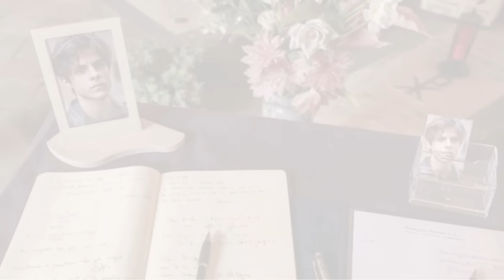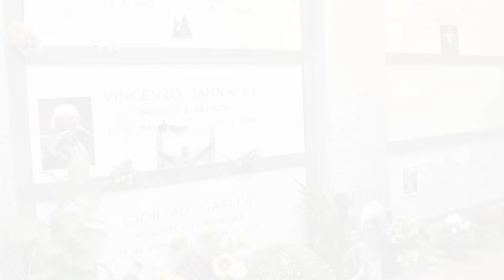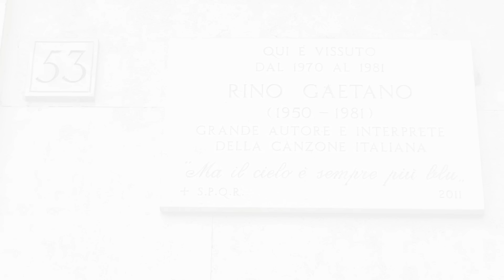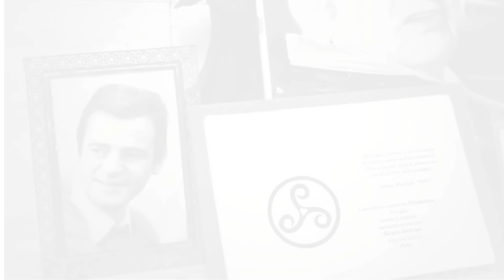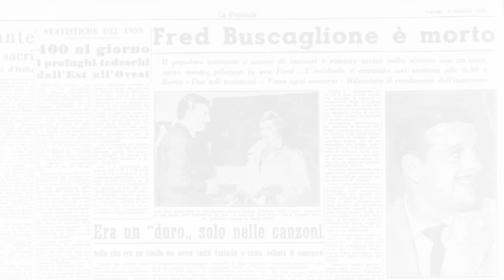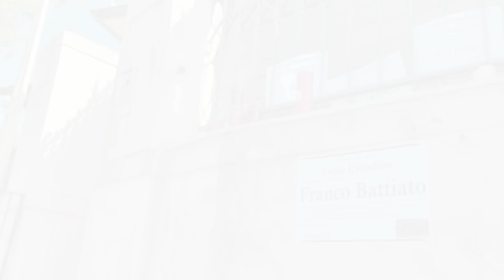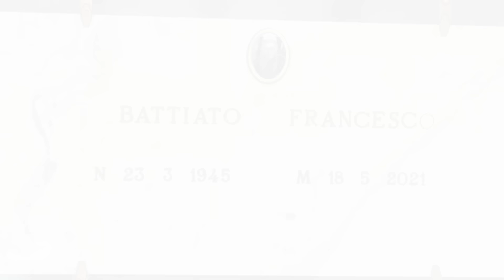la TOMBA e i FUNERALI di 16 CANTAUTORI Italiani MORTI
la TOMBA e i FUNERALI di 16 CANTAUTORI Italiani MORTI, personaggi famosi, cantanti morti, deceduti, scomparsi, Franco Battiato, Mango, Alex Baroni, Franco Califano, Pino Daniele, Luigi Tenco, Reitano, Michele Merlo...
Grazie